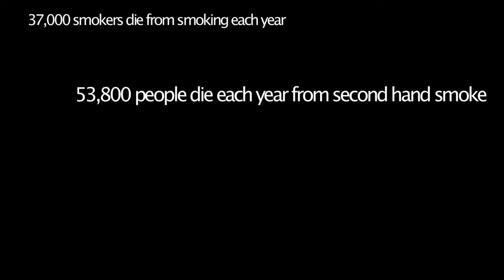Anti-Smoking Angel, NIchola, Sonja, Kenneth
Grade 11 Anti Smoking Video